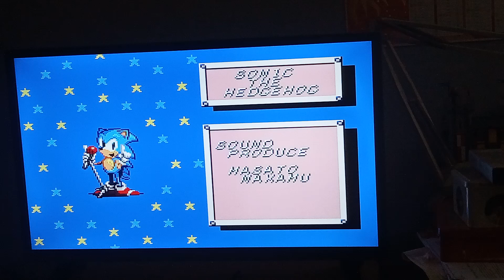Sonic 1 Master System dernier boss et fin du jeu.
La vraie fin du jeu, avec les 6 émeraudes du chaos collectées.